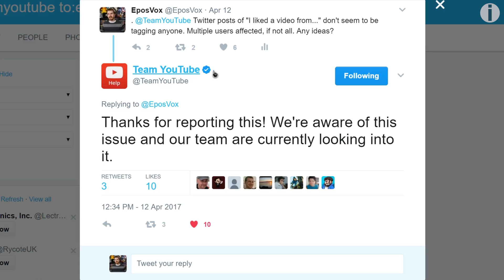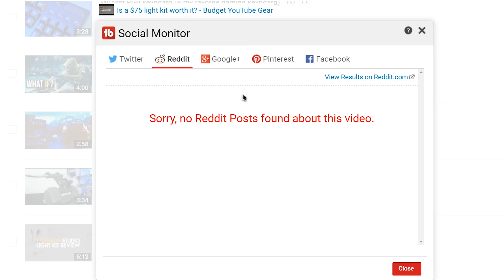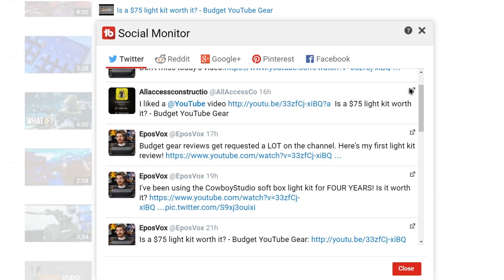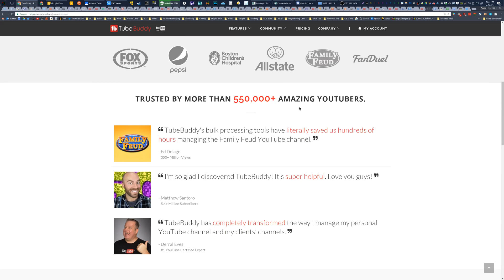How to track YouTube Likes on Twitter - GLITCH WORKAROUND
Social sharing for YouTube video likes is currently broken. With TubeBuddy, you can still keep track of those.